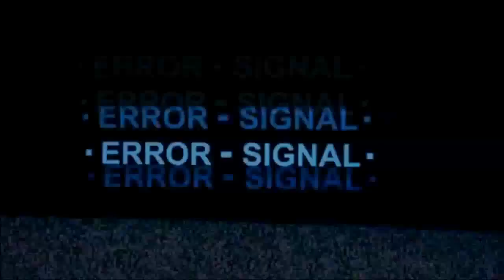Fairy Tail Episode 276 Reaction - Challenger